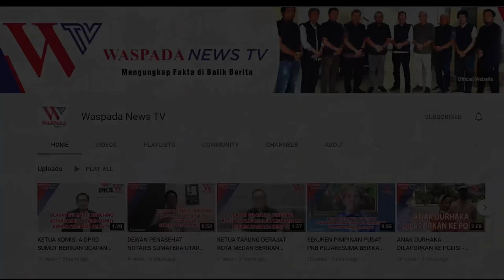DUA ANJING PELACAK MILIK POLRI DITURUNKAN UNTUK MENCARI KORBAN HILANG